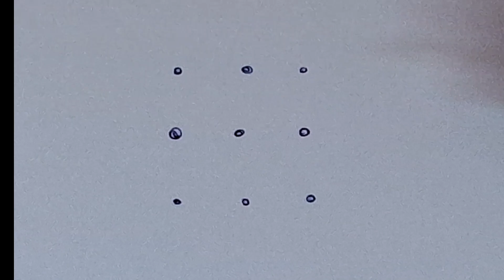3 dots rangoli design 🌹daily simple rangoli design 🌹daily kolam 🌹small rangoli design